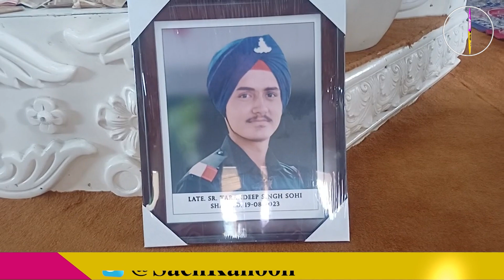Ladakh में शहीद जवान के लिए CM MANN ने किया बड़ा ऐलान | Ndian Army | Shaheed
पंजाब के मुख्यमंत्री भगवंत मान ने लदख में शहीद हुए सैनिक के परिजनों से मिलकर उनके साथ दुख सांझा किया। इस दौरान सीएम मान ने परिवार को एक करोड़ रुपये की सहायता राशि भी सौंपी। बता दें कि 19 अगस्त को लद्दाख में दर्दनाक सड़क हादसा हुआ था। जिसमें फरीदकोट के बस्सी पठाना के तरणदीप सिंह शहीद हो गए थे। इस मौके पर मुख्यमंत्री ने कहा कि यह देश शहीद की कुर्बानी को हमेशा याद रहेगा। मान ने कहा कि हमारे देश के वीर सैनिक सीमा पर भारत देश की रक्षा करते हैं तभी हम खुली हवा में सांस लेते हैं। धन्य है ऐसी मां बाप जिनके वीर जवान अपनी पूरी जवानी देश के नाम कर जाते हैं। इस मौके पर सीएम भगवंत मान ने परिवारों को सहायता रााशि का चेक सौंपते हुए कहा कि पूरा देश शहीद सैनिकों के प्रति ऋणी है, जिन्होंने देश और उसकी जनता की खातिर अपनी जान कुर्बान कर दी